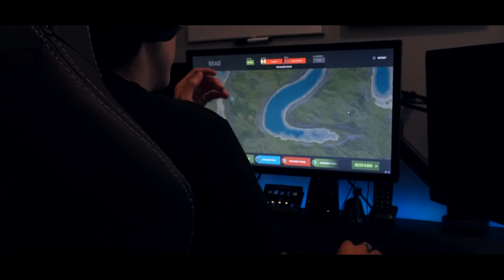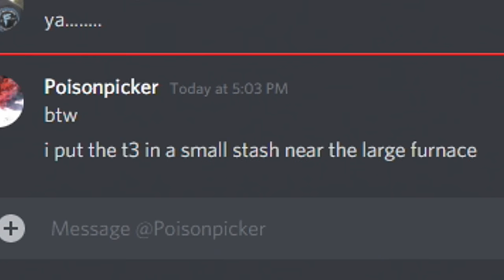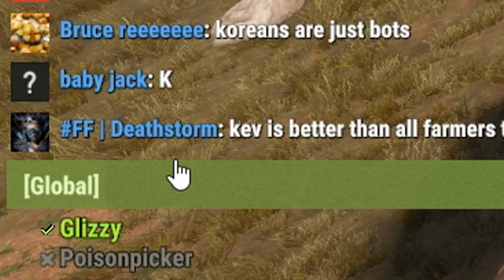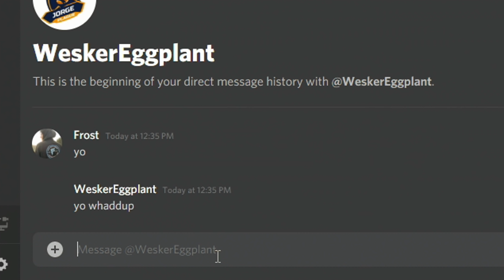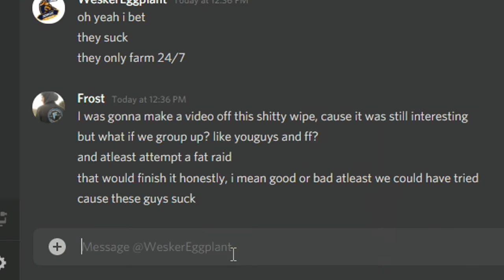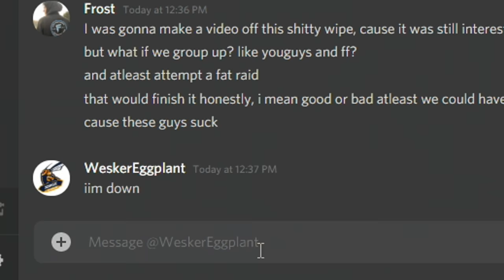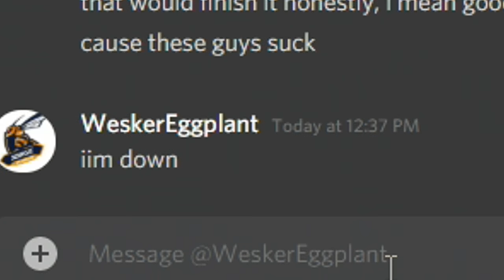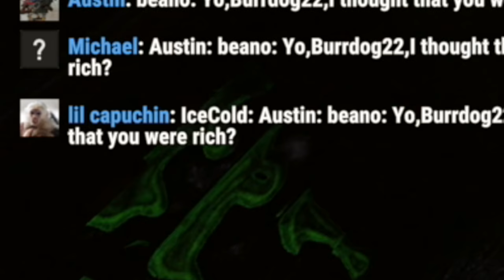Taking down the WORST clan in Rust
VFX &Thumbnail Artist: @llennoco22 on Twitter